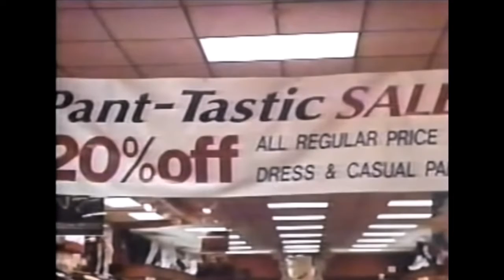Hejai Beats x Dr.Dubnstein || Public Access Oddities | Vapor wave | Mall soft | Aesthetic Mall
Hejai Beats x Dr.Dubnstein Presents:
PUBLIC ACCESS ODDITIES

A 10 track album encompassing a nostalgic nucleus of 80s/90s capitalism and culture. Do you recall those saturday morning cartoons, analog VHS, and cheesy local commercials from your childhood? Public Access Oddities will not only take you back to that time frame, but also set the retro spectrum to escape from the not so distant future.